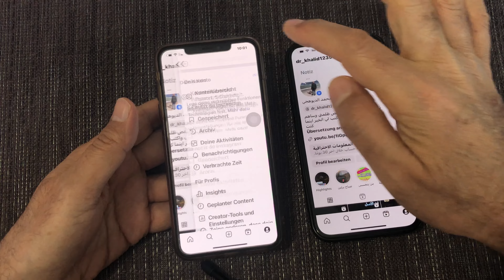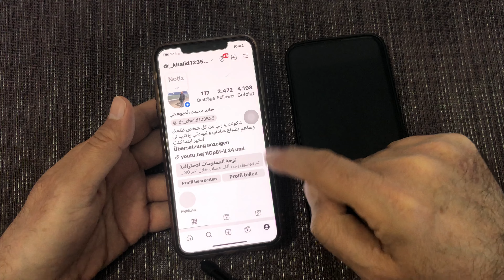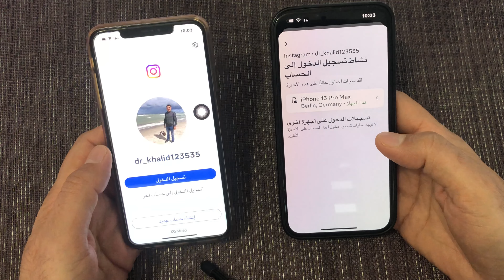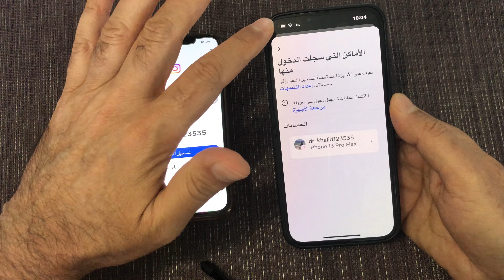حذف حساب الانستقرام المفتوح بجهاز ثاني 2024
حذف حساب الانستقرام المفتوح بجهاز ثاني
حذف حساب الانستقرام المخترق
كيف اعرف من داخل حسابي الانستقرام
واعمل له تسجيل خروج